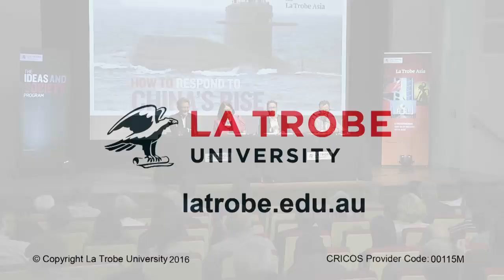How to Respond to China’s Rise?: Hugh White, Linda Jakobson, John Fitzgerald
China's rise is transforming the world. In this La Trobe Ideas and Society session, Hugh White argues that the most prudent response for Washington is to share power in Asia. Linda Jakobson and John Fitzgerald join him to debate this thesis.